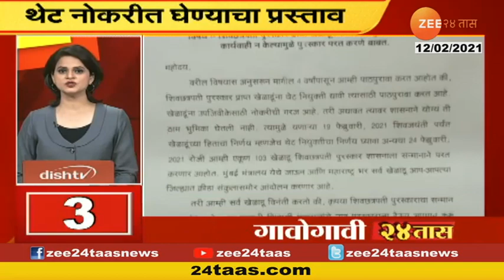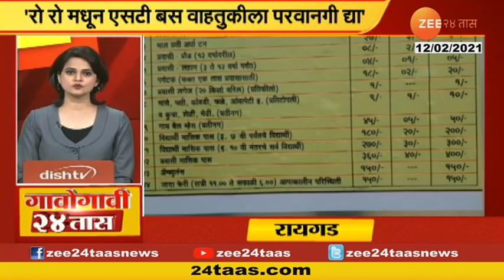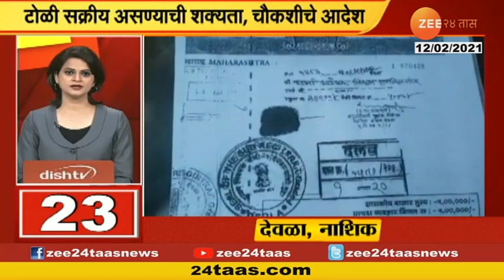Gavogavi 24 Taas 12th February 2021